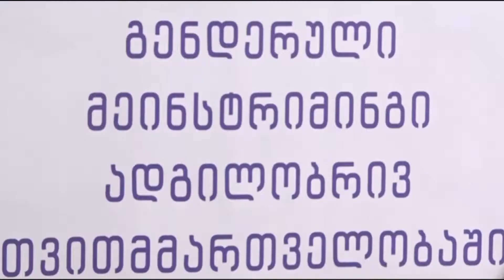ქალთა ფონდ “სოხუმის“ გენდერული თანასწორობის საბჭოს გზამკვლევი წარუდგინეს